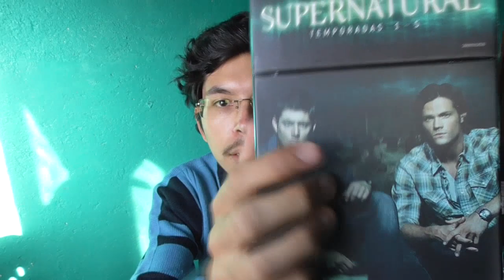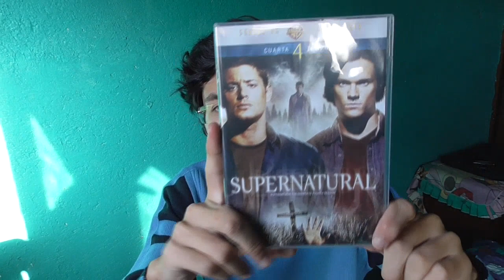Unboxing SUPERNATURAL Temporadas 1 - 5 (BOXSET)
Y bueno, el día de hoy vengo con este unboxing que ya quería hacerlo, y es el boxset de la serie Supernatural que incluye las primeras 5 temporadas.